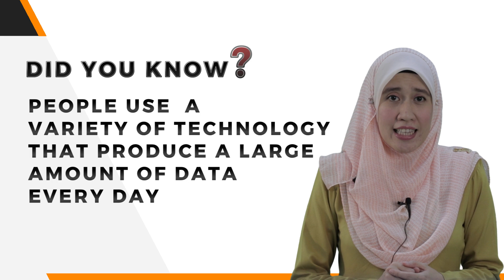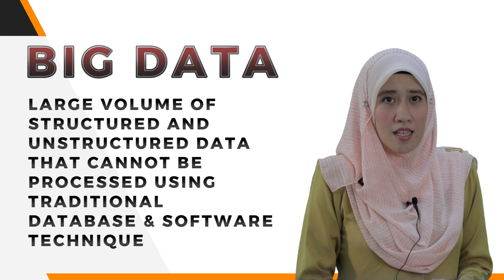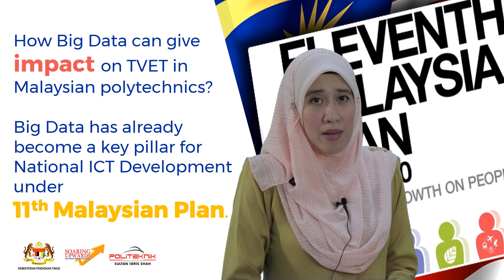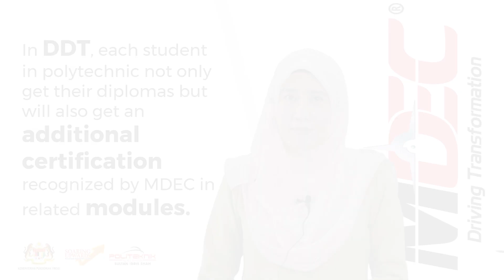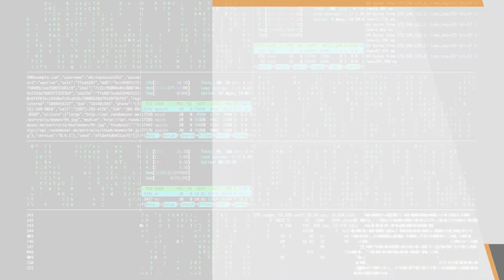THE IMPACT OF BIG DATA ON TVET IN MALAYSIAN POLYTECHNICS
Written by:
SITI DIANAH BINTI ABDUL BUJANG

Edited by:
NIZAM BIN MOHD NASIR